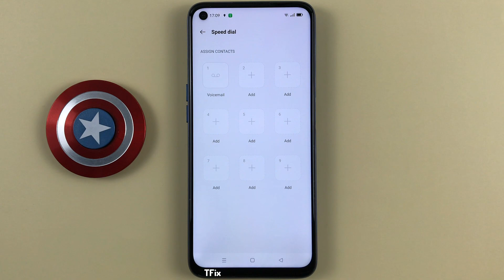How to dial calls quickly on Realme 6 Android 11